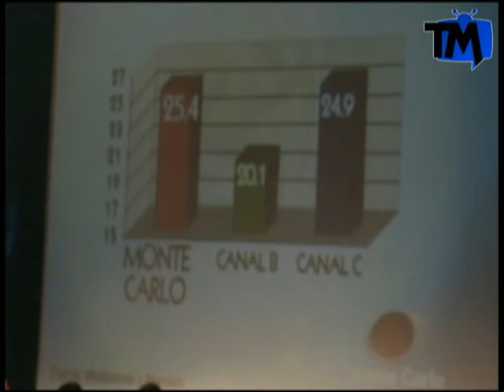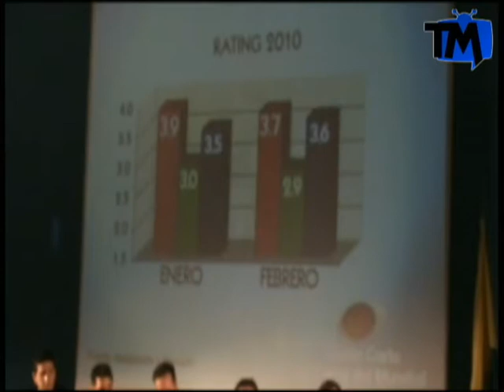CÁMARA TELEMEDIOS: MUNDIAL MONTE CARLO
Cobertura del lanzamiento de la cobertura para el mundial sudáfrica 2010 de Monte Carlo Tv.